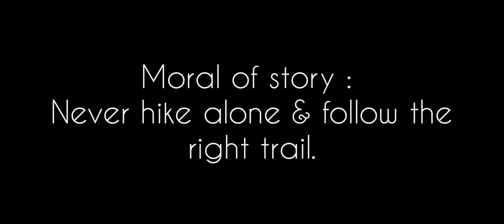I fell off from a cliff in Wadi Daftah @VisitRasAlKhaimah . Viewer discretion is advised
This is a story of mine I fell down 30 feet from a cliff in Wadi diftah Ras-al-khaimah and got injured with severe cramps and braces. Entire hiking was awesome however 100 metres were only left coming down and this happened to me while taking risk.

Never hike alone and always follow the leader. Go with someone who knows the trail.

Much love
Mazhar khan